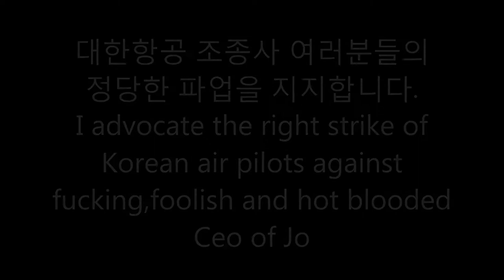P3D v3.4 Korean air 789 RKSI-RJFF(Fukuoka) wing and tower view with cabin announcement